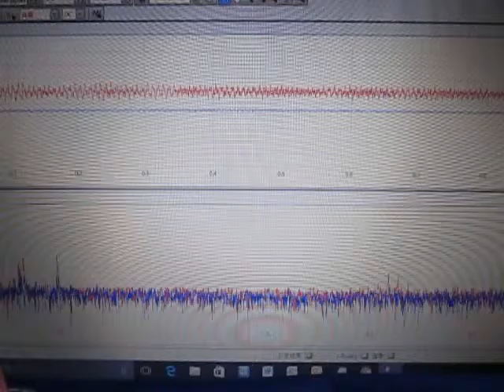超音波の応答特性を利用した、表面検査技術 （超音波システム研究所 ultrasonic-labo）